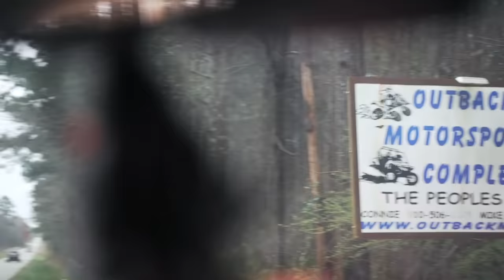WE BLEW UP THE POLARIS FOURWHEELER! 100LBS of TANNERITE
Huge shout out to Classic Firearms for making this such an epic day, we had a BLAST and I cannot wait to see what future holds with this collaboration! Make sure you go and enter for the giveaway, this is one you will not want to miss, and its completely FREE!